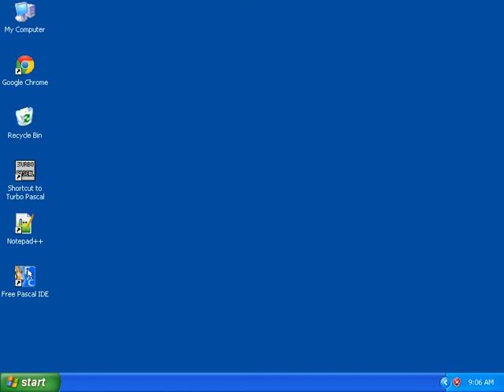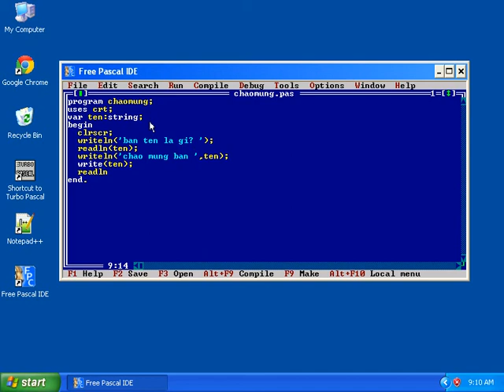Phongit khai báo biến, nhập giá trị và in ra giá trị màn hình trong Free Pascal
Cách sử dụng biến trong ngôn ngữ lập trình Pascal bằng Free Pascal